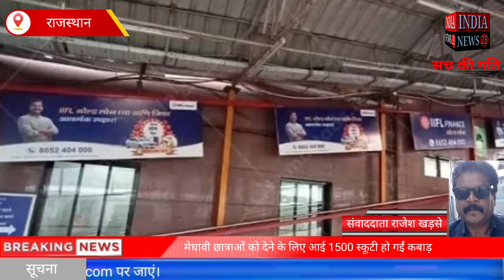मेधावी छात्राओं को देने के लिए आई 1500 स्कूटी हो गईं कबाड़